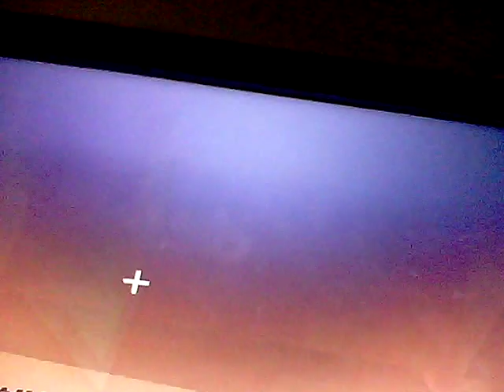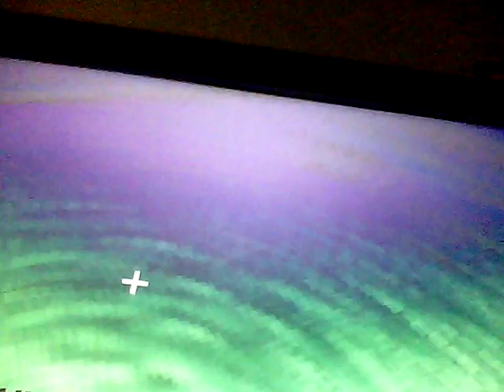The new lab!ep 9